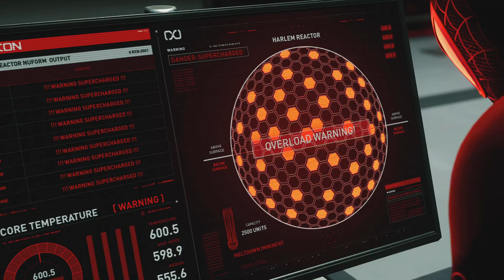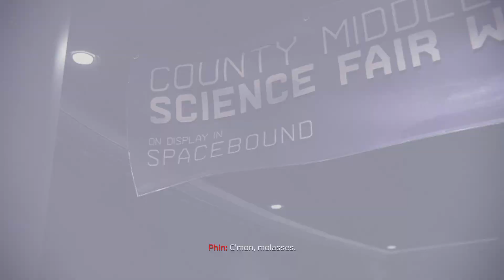Spider-Man: Miles Morales Ending